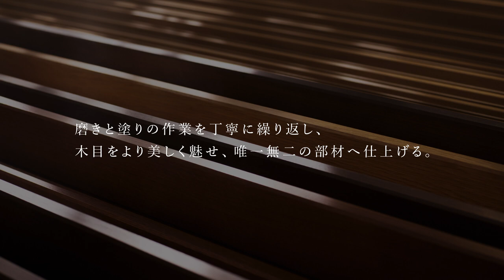【木を活かしたオリジナル部材｜PRIME WOOD】#03 加工のこだわり 【住友林業】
住友林業の「PRIME WOOD」とは、住友林業の世界を網羅する木の調達力と、職人の高い技術力が両立することで可能になる、高品質な「木を活かしたオリジナル部材」の総称です。

磨きと塗りの作業を丁寧に繰り返し、
木目をより美しく魅せ、唯一無二の部材へ仕上げる。